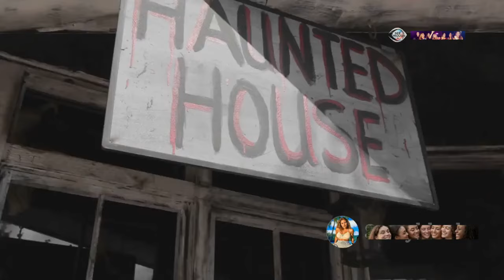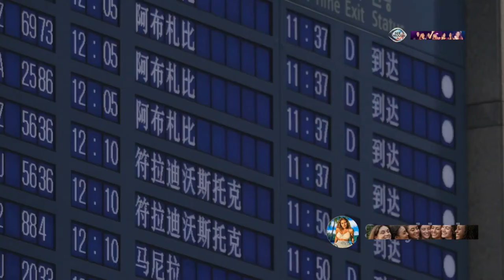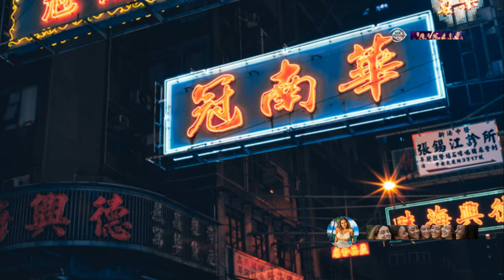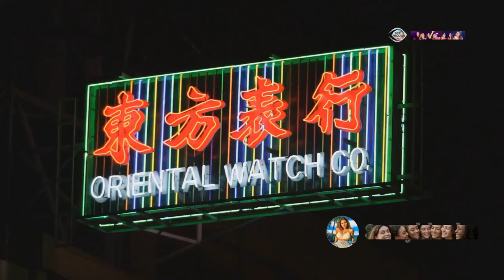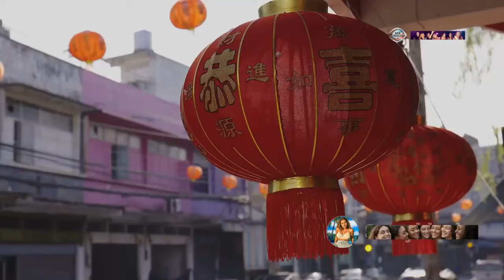15 Unbelievable Things That Happen Only in Hong Kong!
Hong Kong is a city full of contrasts and surprises. From bizarre traditions to shocking events, this video uncovers 15 strange things that only happen in this iconic destination. From cultural quirks to unexpected rules, discover why Hong Kong is like nowhere else on Earth.